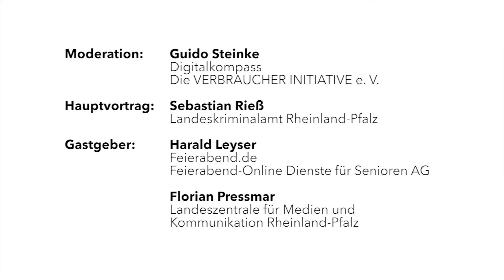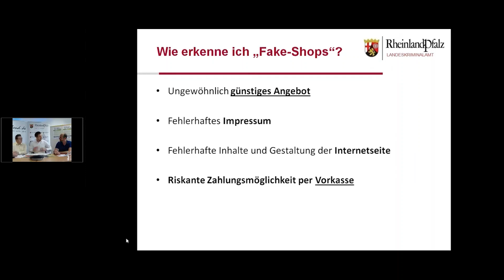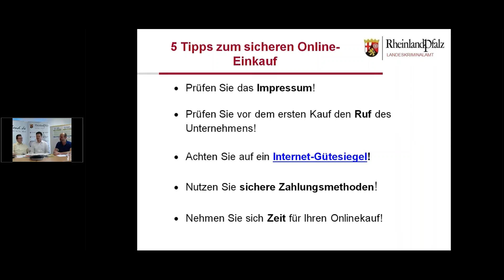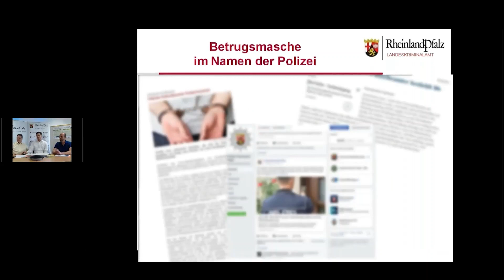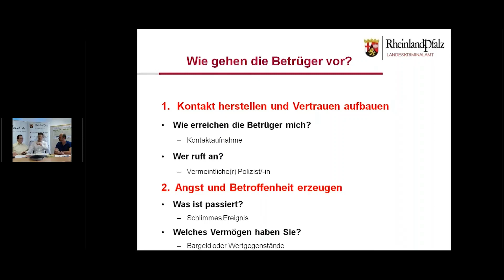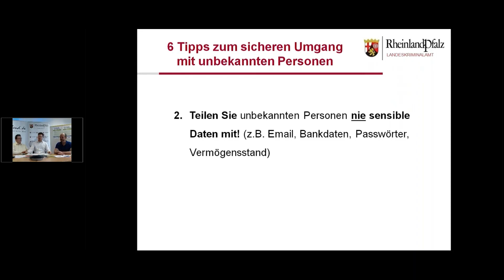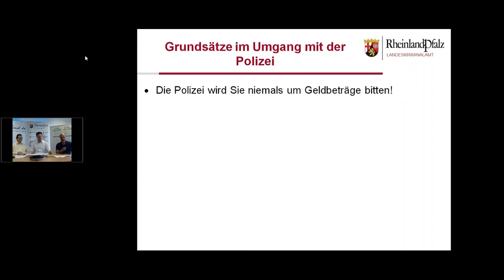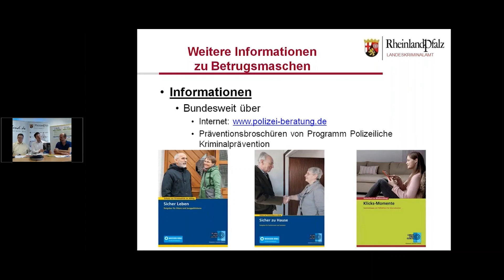Präventionshinweise zu Betrugsmaschen im Internet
Am 16. August fand das erste gemeinsame Webinar in Kooperation mit dem Landeskriminalamt Rheinland-Pfalz, dem Digitalkompass und dem LMK Mainz statt. Wir wünschen uns auch in Zukunft so viel Interesse an Veranstaltungen zum Theme Sicherheit im Netz.

Credit @@AlexanderWild50plusExpert
Verwendung unter Lizenz Creative Commons-Lizenz mit Quellenangabe (Wiederverwendung erlaubt)

FAQ zu meinen Videos:

Warum KI-Stimme?